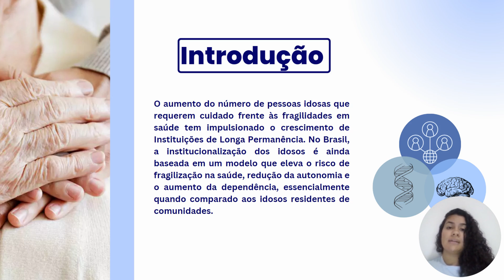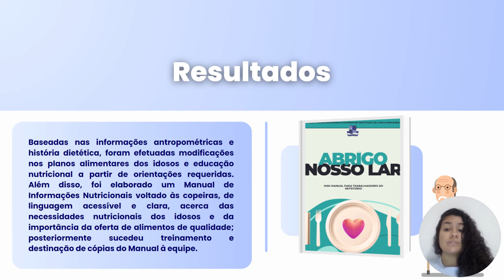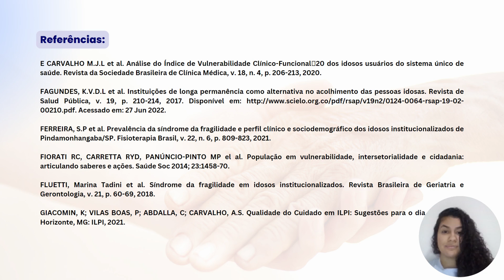ATENÇÃO À SAÚDE DE IDOSOS ACOLHIDOS EM INSTITUIÇÃO DE LONGA PERMANÊNCIA - Carine Oliveira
O aumento do número de pessoas idosas que requerem cuidado frente às fragilidades em saúde tem impulsionado o crescimento de Instituições de Longa Permanência. No Brasil, a institucionalização dos idosos é ainda baseada em um modelo que eleva o risco de fragilização na saúde, redução da autonomia e o aumento da dependência, essencialmente quando comparado aos idosos residentes de comunidades. Frente a isso, o projeto de extensão foi implementado na ILPI "Abrigo Nosso Lar", em Vitória da Conquista, Bahia, que abriga cerca de 50 idosos em situação de vulnerabilidade.  As ações realizadas foram pautadas no protagonismo estudantil; a partir da permanência semanal dos estudantes no local, foram levantadas as demandas locais no âmbito da atenção nutricional, em que destacam-se a avaliação e continuidade do monitoramento nutricional, compreensão das necessidades dietéticas e ações de intervenção nutricional. Baseadas nas informações antropométricas e história dietética, foram efetuadas modificações nos planos alimentares dos idosos e educação nutricional a partir de orientações requeridas. Além disso, foi elaborado um Manual de Informações Nutricionais voltado às copeiras, de linguagem acessível e clara, acerca das necessidades nutricionais dos idosos e da importância da oferta de alimentos de qualidade; posteriormente sucedeu treinamento e destinação de cópias do Manual à equipe. Ademais, foram elaboradas etiquetas de identificação do prazo de validade e utilização dos alimentos frente ao desperdício que ocorria na despensa devido a desconsideração daqueles que estavam próximos ao fim da validade. Além dessas ações, foram desenvolvidas atividades cognitivas que promovam a saúde mental e estimulem as pessoas idosas a participarem de atividades de lazer e que possam promover melhora do humor e da qualidade de vida. Em suma, práticas de lazer a partir de jogos, pintura e música provocaram práticas de respeito à humanização e dignidade, considerando o bem estar geral dos idosos.